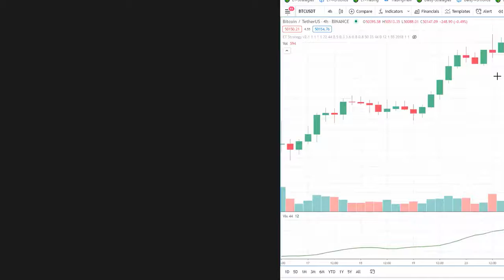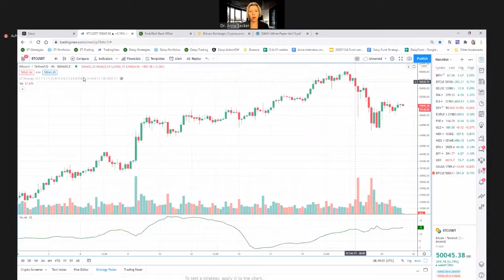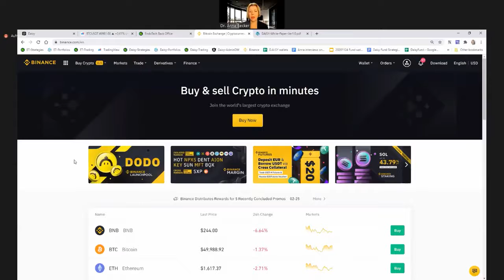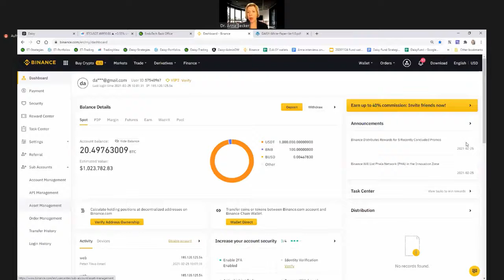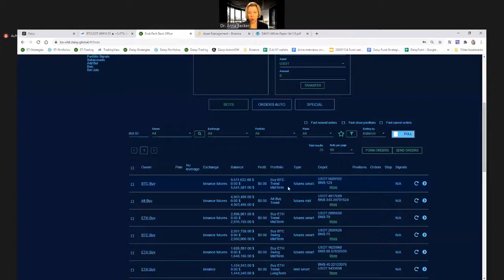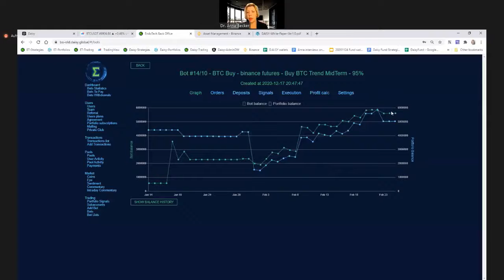Daisy Global Update Call 25 February 2021 Daisy AI